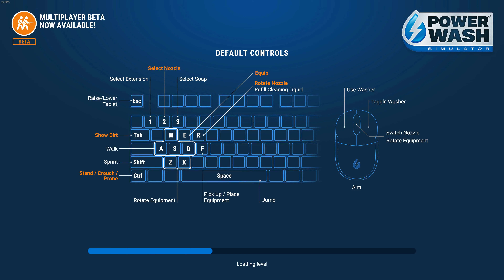Power Wash Simulator Clean The Ancient Statue